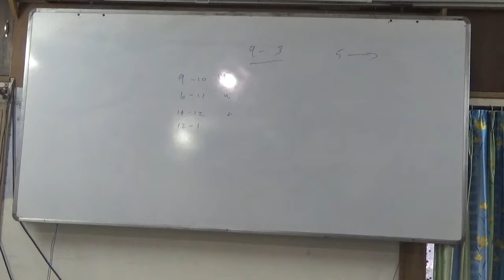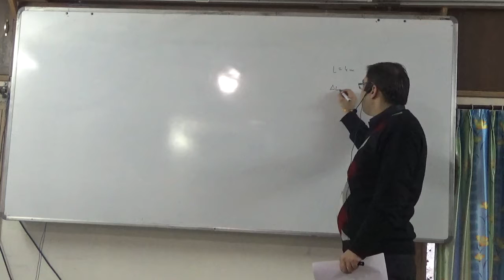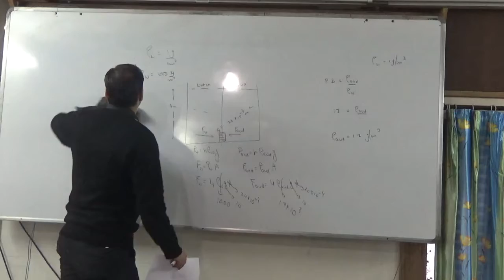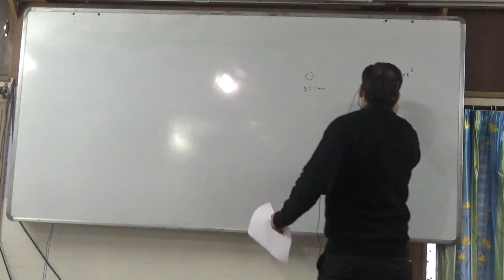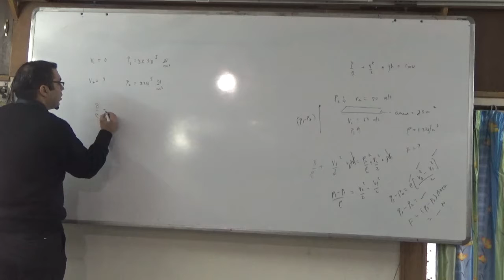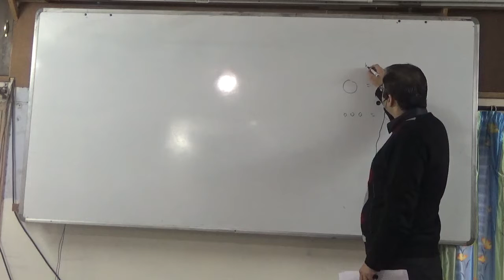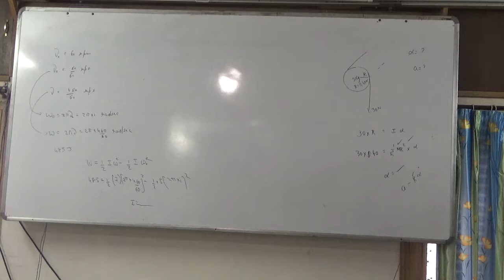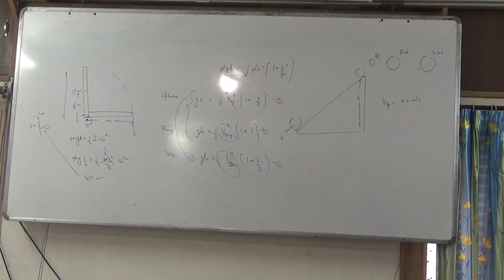5 revision class numericals liquids and rotational